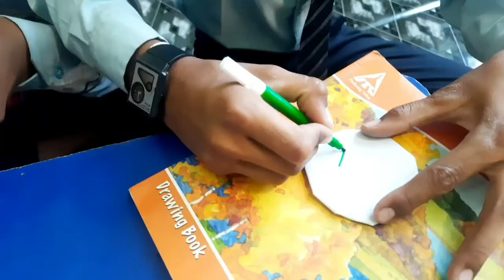Our National Flag.CreativeToy Of National Flag.How We Can Make National Flag.Making Indian Flag Toy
Hi Friends,  In this video we learn how to make our National flag toy . In this video we do step by step and  complete a beautiful decorated National flag.

The National Flag is a horizontal tricolour of India saffron (kesaria) at the top, white in the middle and India green at the bottom in equal proportion. The ratio of width of the flag to its length is two to three. In the centre of the white band is a navy-blue wheel with 24 equally spaced spokes which represents the Ashoka Chakra.
The design of the National Flag was adopted by the Constituent Assembly of India on 22 July 1947.

The National Flag is a horizontal tricolour of India saffron (kesaria) at the top, white in the middle and India green at the bottom in equal proportion. The ratio of width of the flag to its length is two to three. In the centre of the white band is a navy-blue wheel which represents the chakra.

The top saffron colour, indicates the strength and courage of the country. The white middle band indicates peace and truth with Dharma Chakra. The green shows the fertility, growth and auspiciousness of the land.
Its design is that of the wheel which appears on the abacus of the Sarnath Lion Capital of Ashoka. Its diameter approximates to the width of the white band and it has 24 spokes. The design of the National Flag was adopted by the Constituent Assembly of India on 22 July 1947.

Our Another Interesting Games Videos